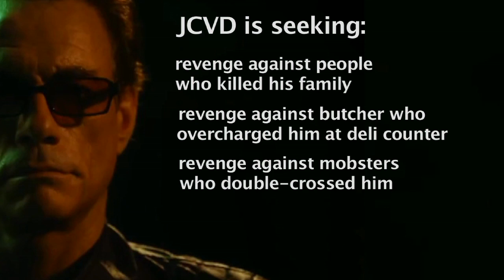Revealed: The Biggest Sh*thead on the Internet (Sock Puppet Account)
This week, Ed the Sock checks out viral videos and finds the "Biggest Sh*thead on the Internet." And in his film reviews, he discovers a movie that is too bad to even watch on Netflix.

Every Tuesday, Ed the Sock talks politics, sports, entertainment and other topics with brutal honesty and razor-sharp wit.